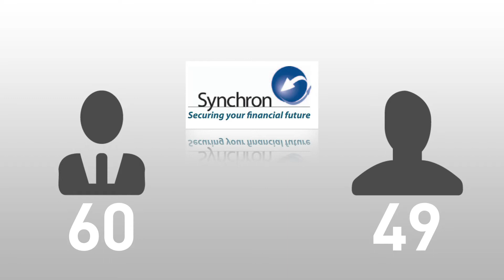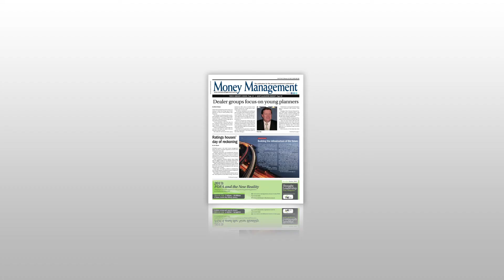Dealer groups focus on young financial planners | Money Management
Dealer groups are looking to reduce the average age of their financial planner-base as a way of "future proofing" their businesses.